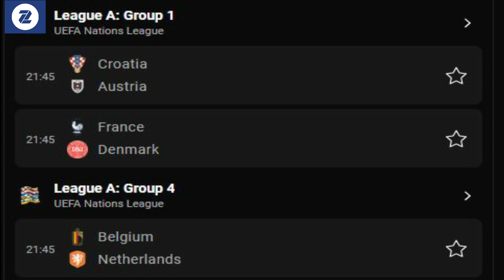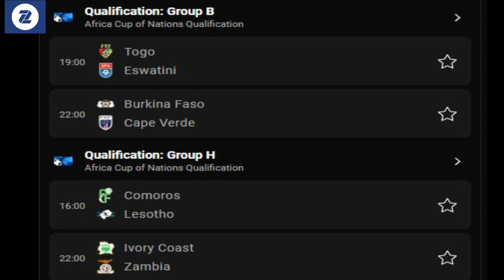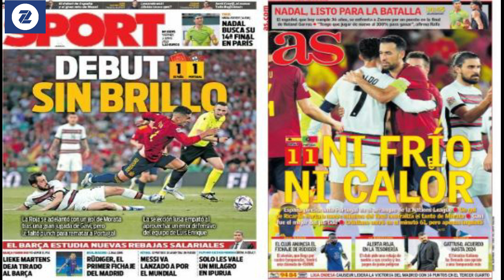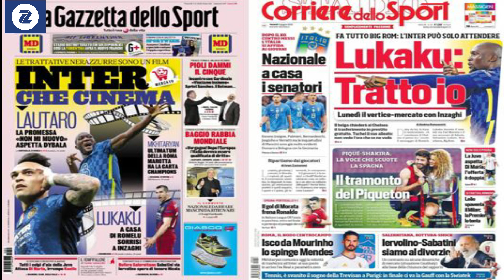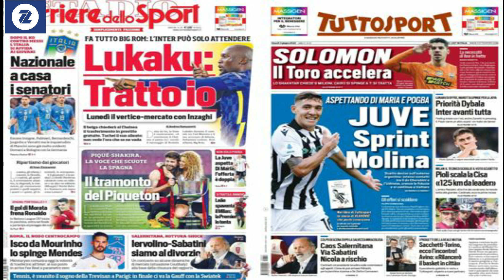WARGESYADA Spain & Portugal oo isku ag dhaceen, boqorada Ingiriiska oo ciwaanada naga qaadatay, fili